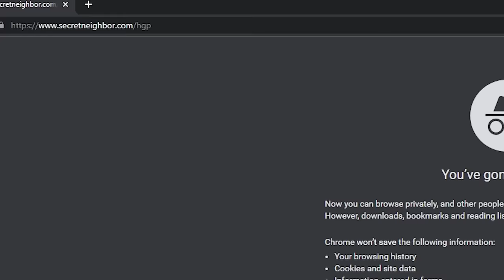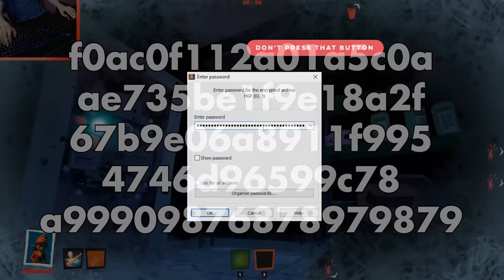The Secret Hello Neighbor Game That NEVER RELEASED.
If you were interested this is the artist of the indie game cliff Image

Hello Neighbor is a survival horror stealth game developed by Russian video game studio Dynamic Pixels and published by TinyBuild. The goal of the game is to successfully sneak into the basement of the neighbor's house to uncover a secret.The game's artificial intelligence (AI) modifies the neighbor's behavior based on the player's past actions, such as setting traps along paths the player followed in a previous attempt. A sequel, Hello Neighbor 2, is scheduled for release in 2021.

Spin Offs:
Hello Neighbor: Hide & Seek

A prequel, Hello Neighbor: Hide & Seek, was announced in August 2018. Hide & Seek deals with the events of the Neighbor's family that caused him to become a recluse. The game was released on 7 December 2018 on the same platforms as the original game, including non-Microsoft systems.

Secret Neighbor: Hello Neighbor Multiplayer Horror Game

Secret Neighbor multiplayer spin-off to Hello Neighbor was announced on 10 June 2018. Set between the first two acts of Hello Neighbor, this game follows a group of friends trying to free their friend from the Neighbor's basement, each player class has a certain skillset and working together is required to get the keys needed to unlock the basement. However, one of the friends is The Neighbor in disguise and also has various class-based abilities at their disposal to confuse, trick, capture or otherwise deter the children from achieving this goal. More than a year after its announcement, the game was released on 24 October 2019, and is currently available for Xbox and PC via Steam.

Hello Neighbor 2 (formerly known as Hello Guest/Late Night Shift)

Hello Guest (Formerly referred to as Late Night Shift in early development), was announced and a demo released on 14 June, 2020. Hello Guest was later revealed to be the pre-alpha of Hello Neighbor 2 and on July 23, 2020 it was announced as the sequel to the original Hello Neighbor Game. On this day Hello Neighbor 2 Alpha 1 was also released, with Alpha 1.5 releasing on October 26th, 2020.

& Hello Engineer

Do you guys think hello neighbor 2 will revive the hello neighbor series? Let me know, because right now hello neighbor is not  2017 hello neighbor. :(